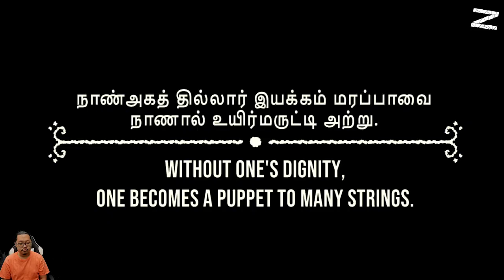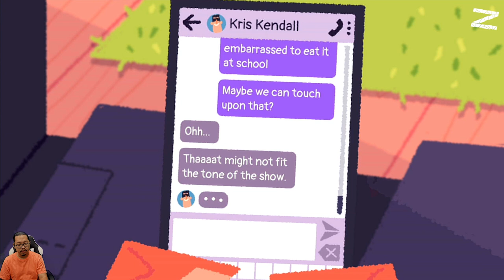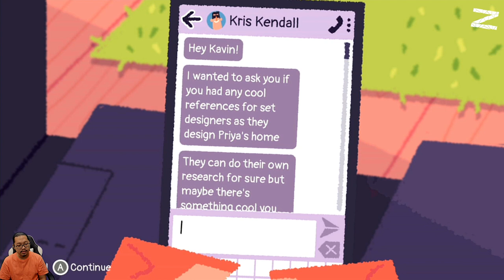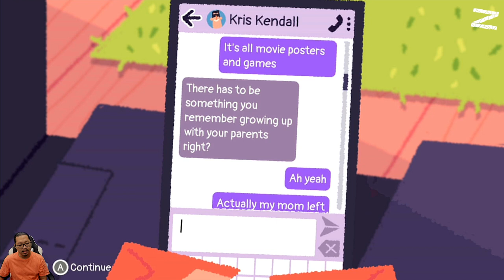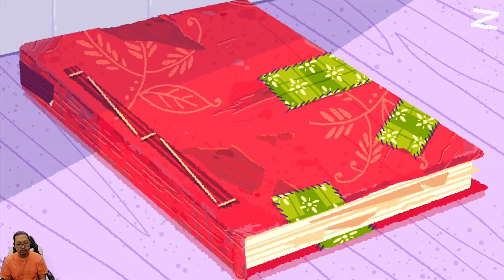Aku ingat, amma masak ini pas aku sakit - Venba - Nintendo Switch - Chapter 6: Chicken Rasam